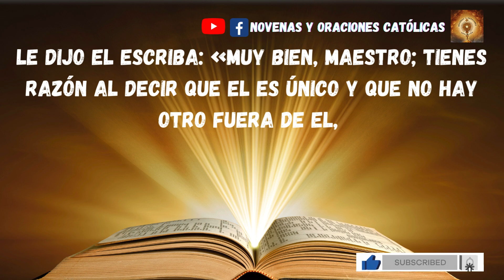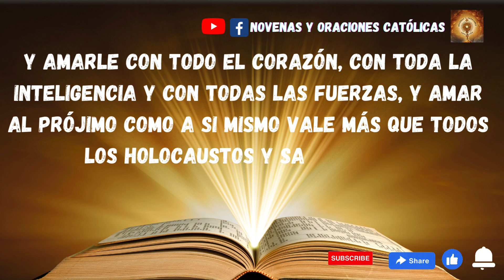Lectura del Santo Evangelio hoy 3 Noviembre 2024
Lectura del santo Evangelio según San Marcos 12, 28b-34

En Aquel tiempo, acercóse uno de los escribas que les había oído y, viendo que les había respondido muy bien, le preguntó: «¿Cuál es el primero de todos los mandamientos?»

Jesús le contestó: «El primero es: Escucha, Israel: El Señor, nuestro Dios, es el único Señor, y amarás al Señor, tu Dios, con todo tu corazón, con toda tu alma, con toda tu mente y con
todas tus fuerzas.
El segundo es: Amarás a tu prójimo como a ti mismo. No existe otro mandamiento mayor que
éstos.»

Le dijo el escriba: «Muy bien, Maestro; tienes razón al decir que El es único y que no hay otro
fuera de El, y amarle con todo el corazón, con toda la inteligencia y con todas las fuerzas, y amar al
prójimo como a si mismo vale más que todos los holocaustos y sacrificios.»

Y Jesús, viendo que le había contestado con sensatez, le dijo: «No estás lejos del Reino de
Dios.» Y nadie más se atrevía ya a hacerle preguntas.